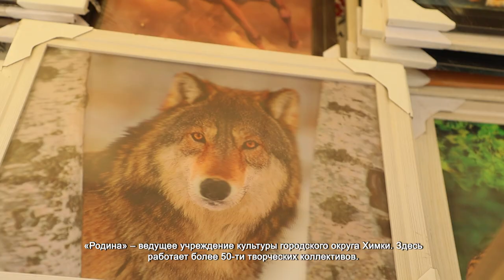В ХИМКАХ ПРОШЁЛ VI ФЕСТИВАЛЬ «ШУМБРАТ, ПОДМОСКОВЬЕ!»